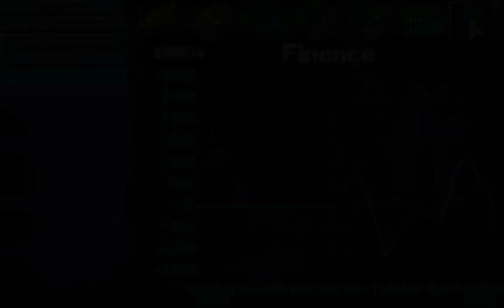Terror From The Deep IMPOSSIBLE 13: Monthly Report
Another report comes through from the council. Its findings will no doubt dictate our future strategy.